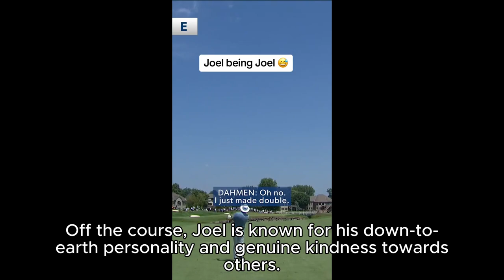THE INSPIRING STORY OF JOEL DAHMEN I MINI GOLF DOCUMENTARY